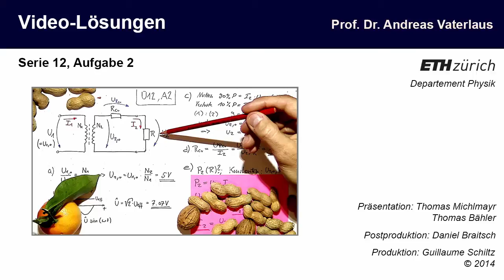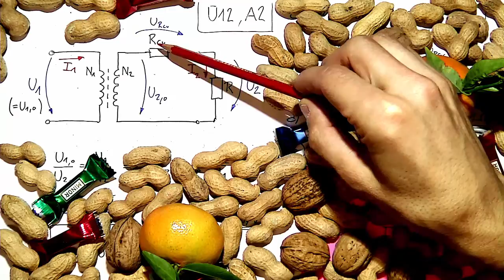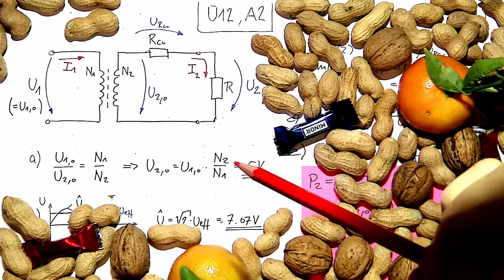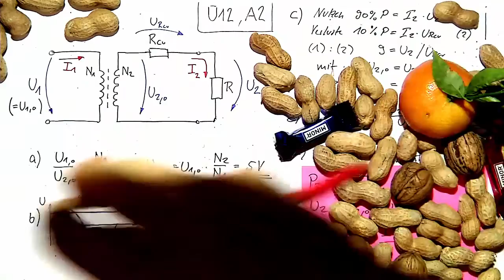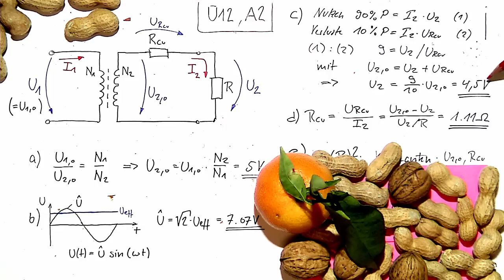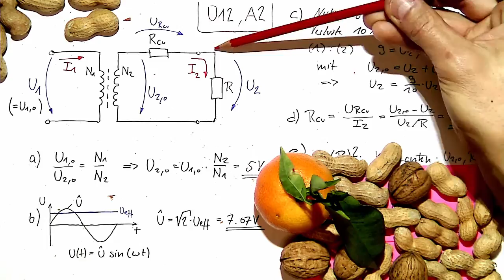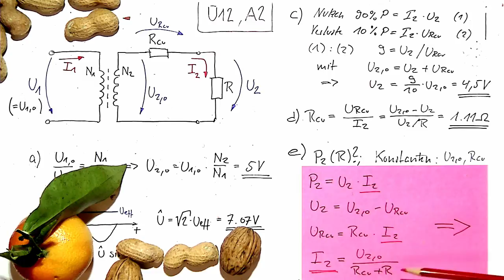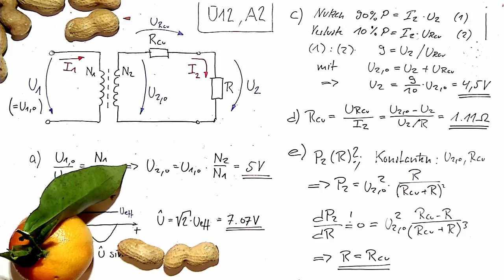Videolösung zur Serie 12, Aufgabe 2